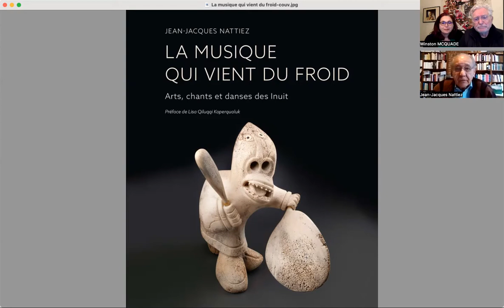L'auteur Jean-Jacques Nattiez publie «La musiques qui vient du froid: Arts, chants et danses des...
LE CULTUREL 2.0 en tandem avec Winston McQuade et Sylvie Harvey : Le professeur et musicologue Jean-Jacques Nattiez vient de publier « La musique qui vient du froid : Arts, chants et danses des Inuits », à Les Presses de l’Université de Montréal. L’auteur nous en parle…